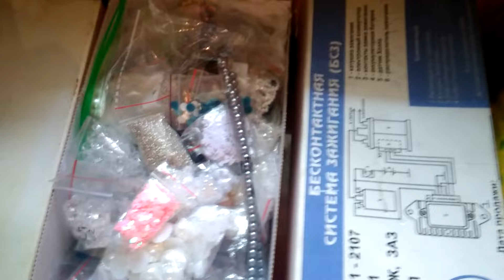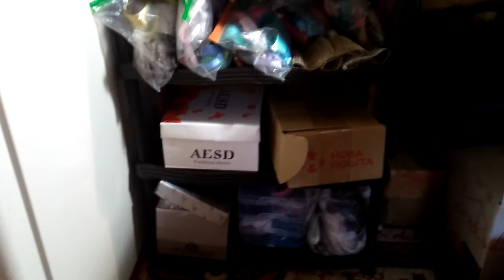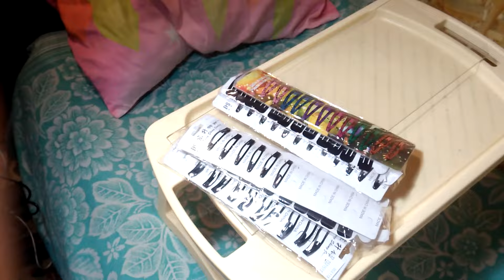Моя мастерская канзаши ,царство ленточек и бусинок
НАЗВАНИЕ МАГАЗИНА ВЫДУМАННОЕ ,КАК ПРИМЕР